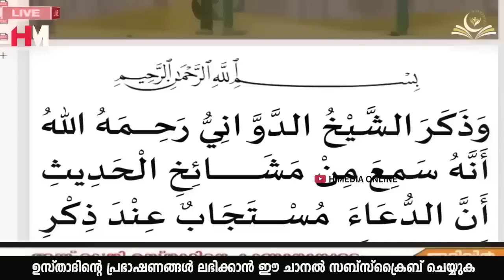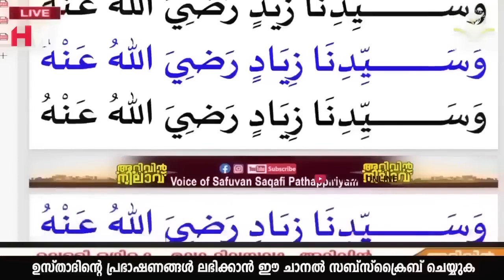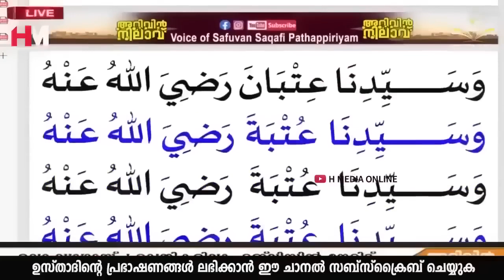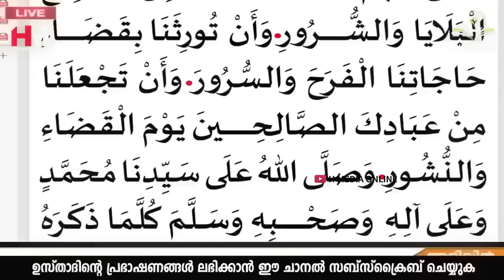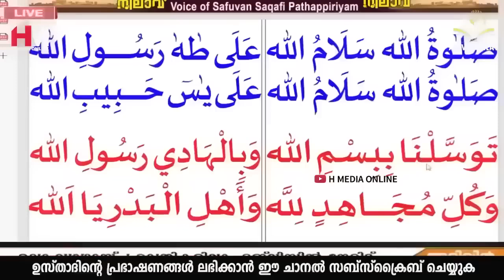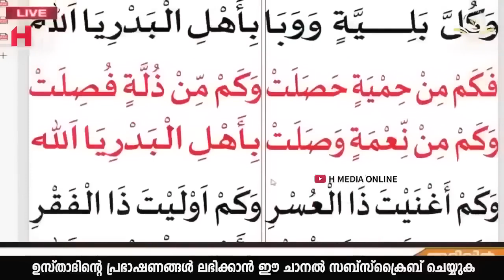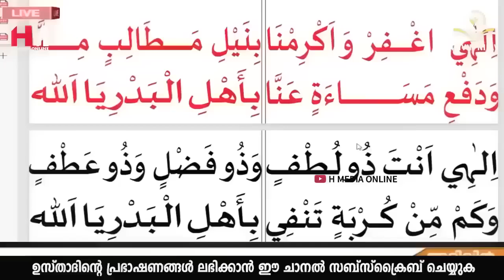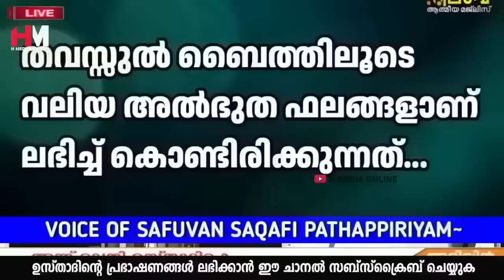വെള്ളിയാഴ്ച ഈ സ്വലാത്ത് ചൊല്ലിയാൽ നിങ്ങളുടെ മനസ്സിലുള്ള മുറാദുകളെല്ലാം ഹാസ്സിലായി കിട്ടും | Speech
Assalamualaikum,

Topic :-
വെള്ളിയാഴ്ച ഈ സ്വലാത്ത് ചൊല്ലിയാൽ നിങ്ങളുടെ മനസ്സിലുള്ള മുറാദുകളെല്ലാം ഹാസ്സിലായി കിട്ടും
Arivin Nilav
Ramalan Dhikr
Al Kahf
Safuvan Saqafi
Haddad
Ramalan
Ramalan Nilav
Ramalan Diqr